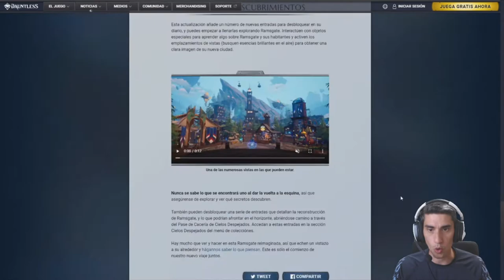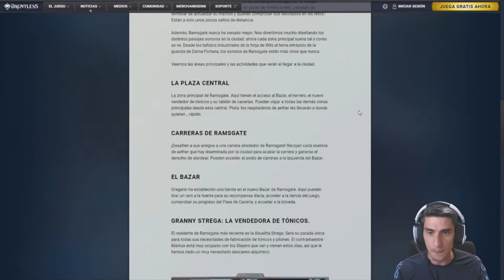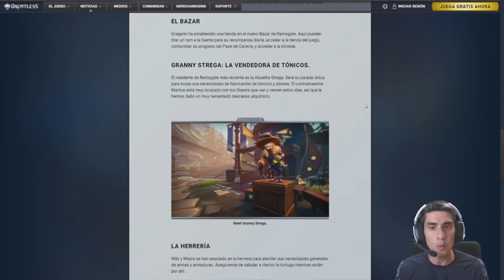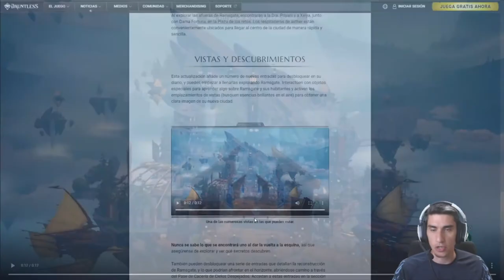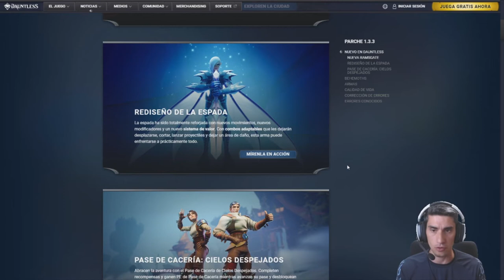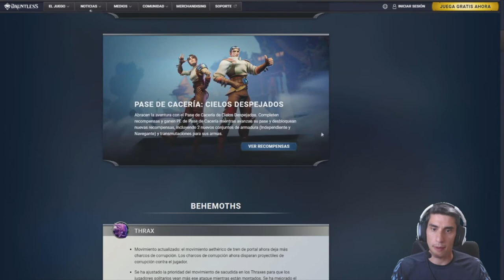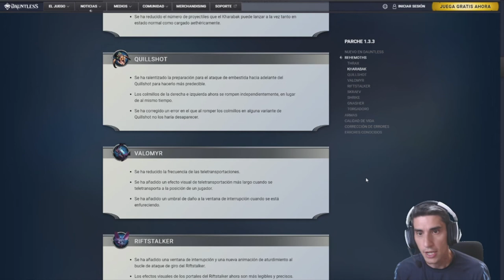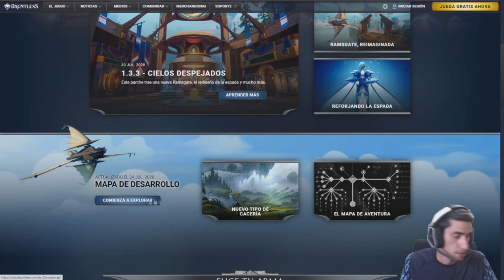NUEVO DAUNTLESS + MINI JUEGO + Pase Caceria + Notas PARCHE 1.3.3 //// Dauntles